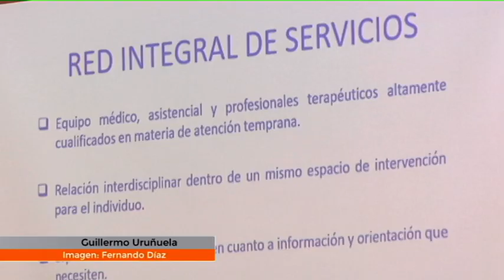La Clínica San Vicente se centra en los más pequeños